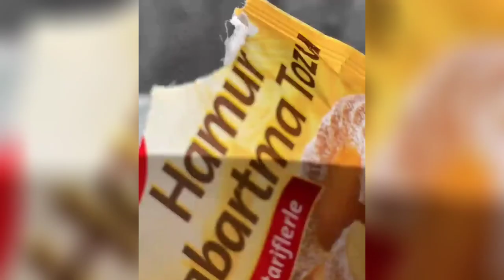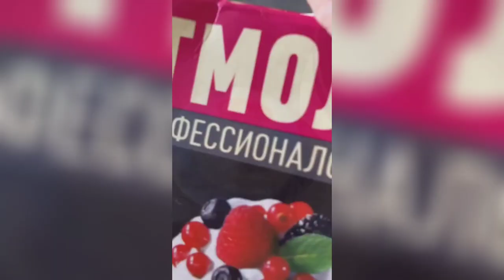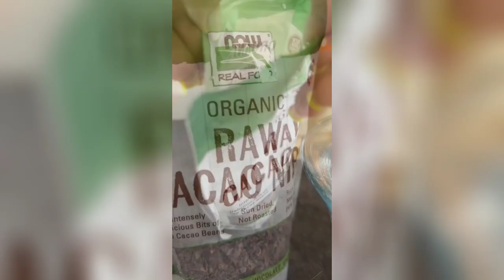21 of Easy Homemade Bakery With Recipe and Preparation Techniques in Description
Chocolate pancakes 00:36 - 01:19
 2 eggs
 250ml milk
 50 grams of melted butter
 50 grams of powdered sugar
 200 gr flour
 30 gr cocoa
 Baking powder
 Half a packet of milk chocolate
 Preparation
 After beating the eggs for half a minute, add powdered sugar and beat for 2-3 minutes.  Then milk and butter are added and beaten.  Finally, a mixture of flour, cocoa, baking powder is sifted, added and beaten.  Finally, pour the finely chopped chocolate and mix with a spoon.  Heat a frying pan, add 1 drop of vegetable oil and spread on a napkin.  Pour with a spoon, because it is thick, it may not be completely round.  We turn when bubbles start to form.  Cook the other face for about 1 minute.  Gas fire should not be too much.

Grissini🥛 01:19 – 01:59
 250 grams of flour (1st crystal is 120 grams of flour)
 2 tbsp liquid oil
 25 grams of softened butter
 Semi-dry yeast
 Half a teaspoon of salt
 130ml warm water (glass size I use 200ml,)
 On
 Black cumin
 Sesame
 Poppy
 (flax seed, you can hit the seed, you can do simple)
 Preparation
 The water is heated.  Yeast and salt are added to activate it.  Sift coarse flour and pour.  Then add yeast, oils and knead the dough.  Soft, non-stick dough will be obtained.  We will cover it and fertilize it for 1 hour in a warm place.  Horror is not much coming dough.  That is, you will feel very little difference.  We will knead the board and shield paper and open it in a rectangular shape.  Try not to open thin, be medium.  It will turn red quickly when opened thin.  When we take the dough with our hands, it is already stretched, so do not open it thinly.  Then we divide them.  We put shield paper on the list.  We list it as in the video.  Place in a preheated oven at 220 degrees in the middle of the oven and cook for 15 minutes.  Check that the ovens are different.  It can be cooked soon.  I have a large oven, if you have a small oven, cook at 200 degrees for 15 minutes.

Strawberry pie  01:59 – 02:32
I must say
 Cottage cheese - 400 grams
 🍓 strawberries
 • First, I separate the egg white from the yolk.
 Whip the net until it hardens and set it aside.

 • Then I add cottage cheese, semolina, egg yolk, powdered sugar and mix.  There are no grains left.

 • I add the beaten egg whites to this mixture first - I mix it again until it becomes a mass.

 • I lightly grease the baking sheet and put the mass in a bowl.
 Put strawberries on it and bake in a preheated oven at 180C for 40 minutes.

 • When it cools, I sprinkle powdered sugar on it.  It's so delicious

Pie with strawberries" 🍓 02:32 – 03:31
 Very light, fragrant and tasty cake👍 It has little dough and a lot of berries.  Before the strawberry season is over, be sure to bake it😋 By the way, you can cook it with any filling🥳
 ✔️ Drain oil - 100 g
 ✔️Corn starch - 1.5 tbsp
 ✔️Egg - 1
 ✔️Baking powder, vanilla
 ✔️Strawberries - 400 g
 1. Combine: flour, sugar (50 gr), baking powder, vanilla.  mix
 2. Add cold butter (through a grater).  Grind everything into crumbs very quickly so that the butter does not have time to melt.
 3. Add an egg to the crumbs and mix quickly.  Wrap it in cling film and put it in the fridge while we prepare the filling.
 4. Cut the strawberries, add sugar (the remaining 150 grams) and starch.  We mix.  The stuffing is ready
 5. Cut off ¼ of the dough.  We distribute most of the hands in the form.
 6. Spread the strawberry filling on the dough
 7. Distribute the remaining dough in pieces over the strawberries.  We put the cake to bake in the oven 180C, 40 minutes

OTHER RECIPES ARE IN COMMENTS DUE TO LIMIT OF DESCRIPTION